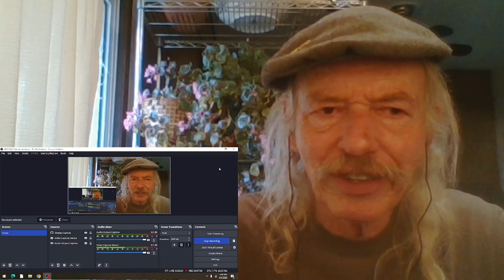Iris DeMent The Sacred Now REACTION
from the 2023 album  Workin' On A World